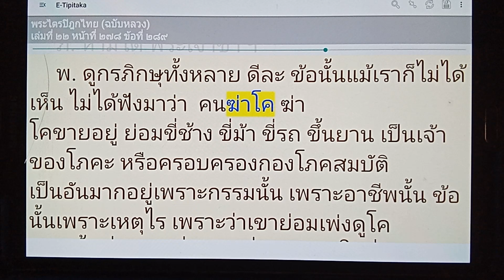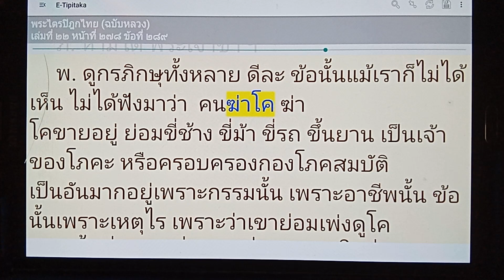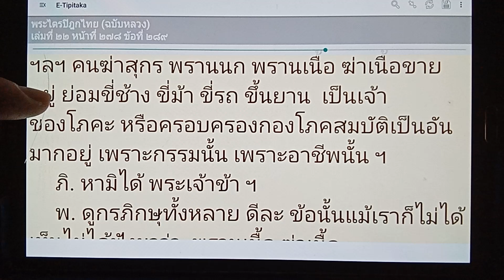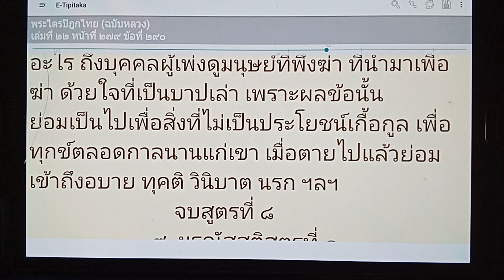เรียนรู้พุทธวจน เขาย่อมเพ่งดูสัตว์เดรัจฉานเหล่านั้นที่พึงฆ่า ที่นำมาเพื่อฆ่า ด้วยใจที่เป็นบาป